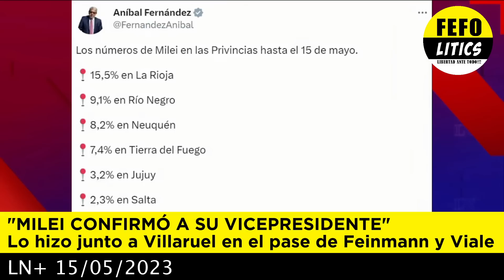MILEI PRESENTÓ a su VICE en el pase con Feinmann y Viale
En el habitual espacio del pase entre Eduardo Feinmann y Jonatan Viale, Javier Milei Presentó a Su Candidata a Vicepresidente.

Hablamos de se inseparable compañera en la libertad avanza, la diputada Victoria Villaruel.
Junta a ella se presentó en el pase y dieron una larga y distendida entrevista en la que pudieron preguntarles de todo sin sobresaltos y sin ninguneos.

¿Estaremos frente a la fórmula ganadora?
Por nuestra parte hubiéramos preferido a Diana Mondino como vice de Javier Milei ya que considerábamos que se sumaban más voces y se ampliaba la captación de votantes ya que consideramos que Diana Mondino tiene una excelente llegada a otros sectores políticos y podría haber sido una persona más moderada para conseguir apoyos en el congreso.

No será hora que nos gobierne alguien con bastantes huevos u ovarios para poner lo que hay que poner sin titubear ni hacer las cosas solo por aparentar?